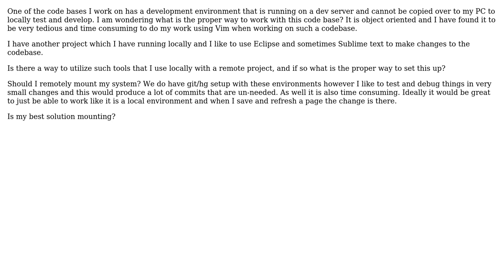Software Engineering: What is the proper way to use an IDE to work on remote code?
With thanks & praise to God, and with thanks to the many people who have made this project possible! You are responsible for your own actions.